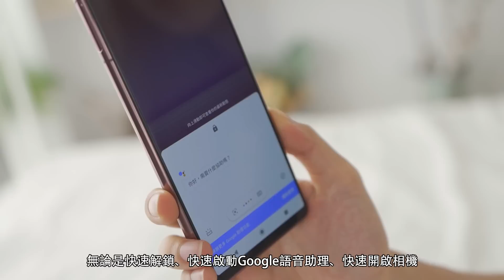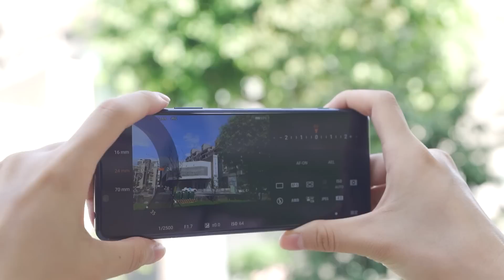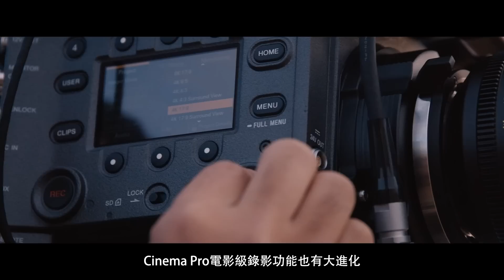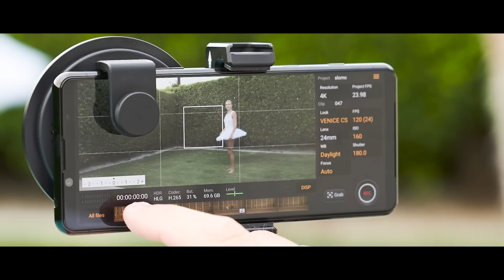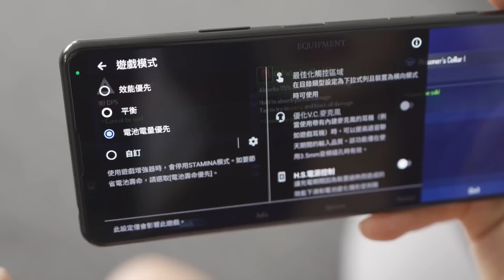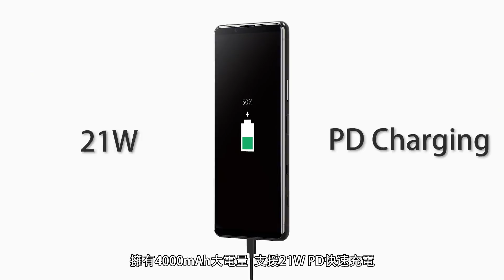開箱 ∣ 最新Sony 5G旗艦 Xperia 5 II 完整功能介紹 ∣ 旗艦規格合手設計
2020年Xperia系列再添生力軍，Sony Mobile第二款5G旗艦手機Xperia 5 II來囉，想知道Xperia 5 II承襲了Xperia 1 II哪些功能特色，又加入了什麼新功能，一起來看Xperia 5 II的開箱介紹吧~

00:00 開頭
00:17 盒裝&首購禮開箱
00:52 絕美外型
02:12 蔡司光學三鏡頭相機
03:06 即時眼部追蹤對焦∣完美人像機
03:33 每秒20張超高速連拍
03:55 4K HDR 120FPS慢動作錄影
04:59 為遊戲而生∣ 120Hz螢幕更新率∣240Hz觸控掃描頻率
06:08 頂級影音娛樂效果
07:01 規格介紹
07:29 結尾